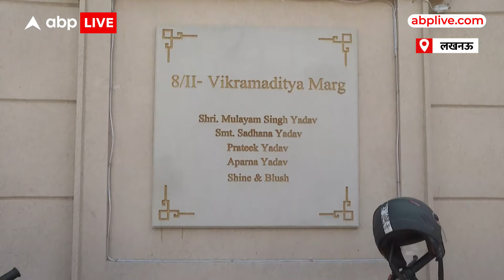UP Politics : डिंपल यादव के खिलाफ चुनाव लड़ेंगी अपर्णा यादव ?| Dimple Yadav | Akhilesh Yadav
UP Lok Sabha Election 2024: लोकसभा चुनाव के बीच मुलायम सिंह यादव की छोटी बहू और बीजेपी नेता अपर्णा यादव ने सीएम योगी आदित्यनाथ से मुलाकात की है. जिसके बाद उनके मैनपुरी लोकसभा सीट से चुनाव लड़ने के कयास तेज हो गए हैं. इस पर अब सपा सांसद और अखिलेश यादव की पत्नी डिंपल यादव की प्रतिक्रिया सामने आई है.

डिंपल यादव ने इन दिनों अपने क्षेत्र मैनपुरी में सक्रिय है. इसी दौरान जब पत्रकारों ने उनसे बीजेपी नेता अपर्णा यादव की सीएम योगी आदित्यनाथ से मुलाकात को लेकर सवाल किया तो डिंपल यादव ने कहा कि, "मुझे इस बात का संज्ञान नहीं है क्योंकि मैं अभी क्षेत्र में हूं और वो पहले भी मिलीं हैं कई बार और अब भी मिल रही है तो इसमें कोई रोक टोक तो नहीं हैं. कोई भी किसी से भी मिल सकता है."